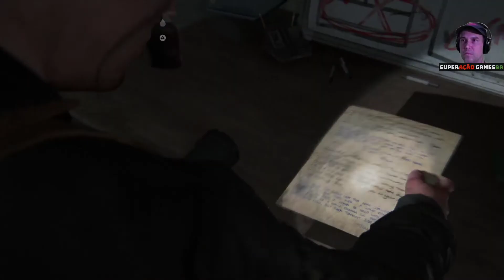THE LAST OF US 2 #36 ABBY RETORNO AO LITORAL GAMEPLAY PT BR TLOU 2 NO PS4 PRO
Fala galera! Chegou a hora de conferir mais um gameplay da nossa série completa de The Last of Us 2 até zerar! !.Abby retorno ao litoral. Gameplay dublado e legendado em português PT-BR TLOU 2 no PS4 PRO.